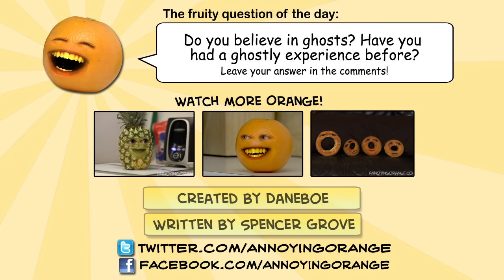Pacmania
Naranja Molesta intercambia lugares con Pac-Man en la celebración del 30 aniversario de Pac-Man!